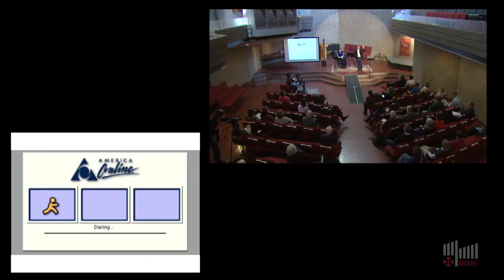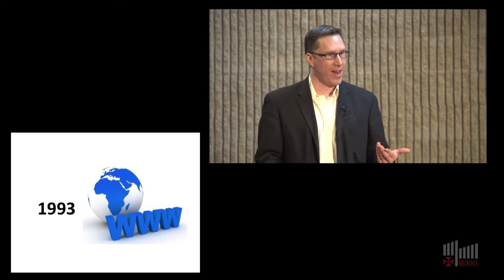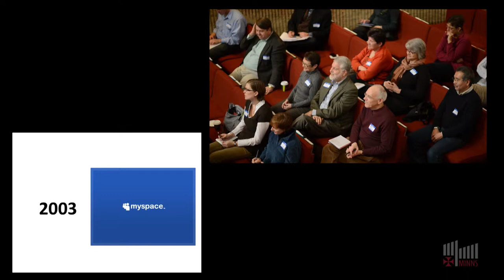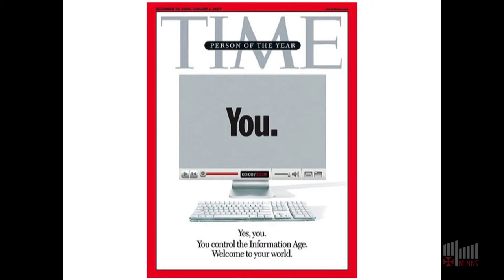MINNS_LECTURES_3-9-13_Segment_02_Changes in Technology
This is the closed captioned version of a segment of the Minns 2013 lecture series.  The original posted segment, additional segments and full lectures can be viewed by visiting

"The Minns lectures are an annual series of lectures on religious topics conducted under the auspices of the Minns Lectureship Committee, whose membership is composed of ministers and members of King's Chapel in Boston and the First Church of Boston. With the first lecture, given in 1942 by Walton E. Cole, this series established itself as an innovative force in Unitarian Universalist thought, and the lectures continue today as a source of creative theological and religious advancement."